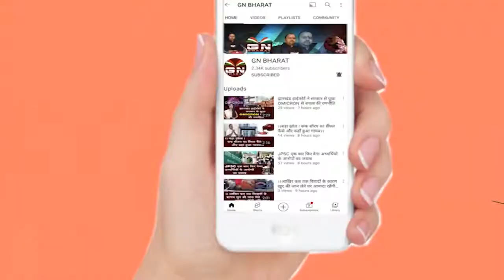Ranchi || आदिवासी समाज हिनू चौक किया जाम, विमान यात्री रहे परेशान